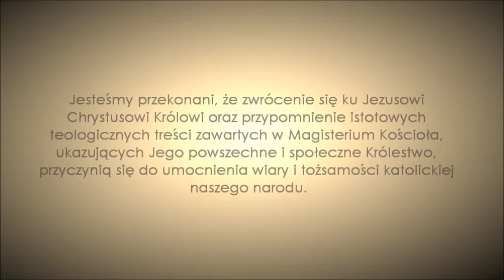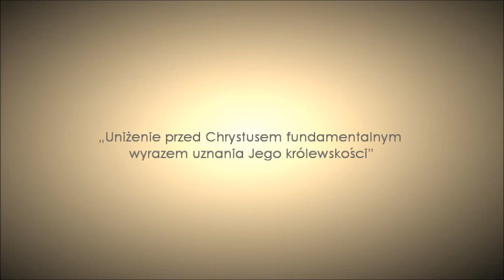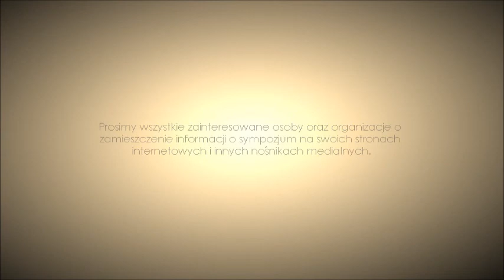Sympozjum 15.06.2013 r.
Zaproszenie na Sympozjum Społeczne Panowanie Chrystusa Króla
Sympozjum „Społeczne Panowanie Chrystusa Króla"
Kraków, 15 czerwca 2013 r.
Organizator: Stowarzyszenie Fides et Ratio w Krakowie.

Sympozjum - Rozpoczęcie godz. 10.30

prof. Jacek Bartyzel (UMK)
„Sens społecznego panowania Chrystusa Króla"
o. prof. Benedykt Huculak OFM
„Królowanie Chrystusa w świetle encykliki Piusa XI Quas Primas"
ks. Stanisław Małkowski
„Bł. ks. Jerzy Popiełuszko - Patronem intronizacji Jezusa na Króla Polski"
Przerwa obiadowa
red. Stanisław Papież (Stowarzyszenie Fides et Ratio)
„Konspiracje przeciw społecznemu panowaniu Chrystusa Króla"
prof. Marcin Karas (UJ)
„Teilhard de Chardin SJ wobec społecznego panowania Jezusa Chrystusa"
ks. dr Henryk Łuczak SDB
„Nowy Porządek Świata"
ks. Ryszard Raczkiewicz
„Zagrożenia wiary katolickiej"
Przerwa kawowa
ks. Jacek Bałemba SDB
„Uniżenie przed Chrystusem fundamentalnym wyrazem uznania Jego królewskości"
ks. Eugeniusz Miłoś
„Polska - Królestwem Maryi i Jezusa"
ks. Józef Zderkiewicz
„Wiara katolicka pewną drogą do zbawienia - refleksje na Rok Wiary"
Dawid Gospodarek (Klub Jagielloński)
„Mesjanizm a społeczne panowanie Chrystusa"
red. Jerzy Wolak (Magazyn Polonia Christiana)
„Christeros XXI w."

Montaż: Jacek